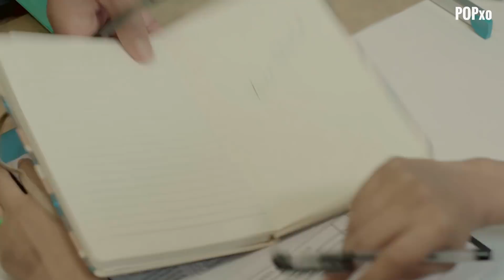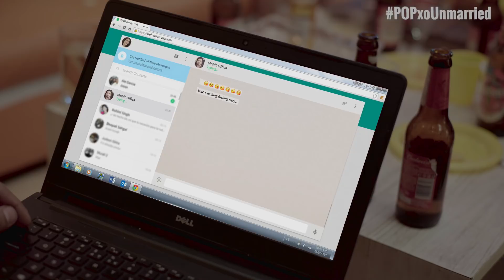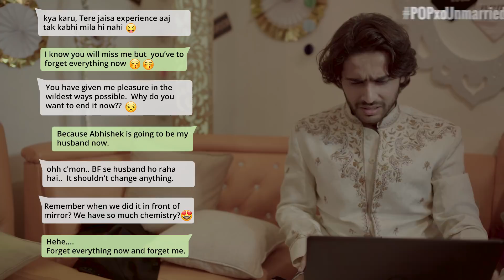Unmarried | Episode 1 - Siyapaa | Webseries | POPxo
Watch as the drama unfolds on POPxo’s first ever webseries, 'Unmarried’. The first episode of Unmarried is live on YouTube. For all seven episodes, download the POPxo app

Kay and Sahil are preparing for their first interview for FlyFashion but Sahil has some big news which puts their future in doubt. Disturbed by Sahil's news, Kay makes an impulsive decision. Meanwhile, her friend Abby's love for Sneha is put to the test after he discovers that things aren't exactly going his way. All this time, Abby's flatmate Chirag has been looking for 'the one' and he sets off for his first meeting with Parul.

Presented in association with Lifestyle, fashion partner Numero Uno and dating partner Woo.

Head over to the POPxo app to watch all the episodes now!